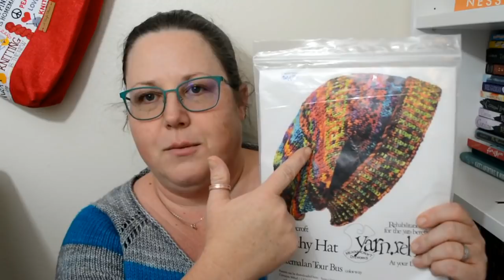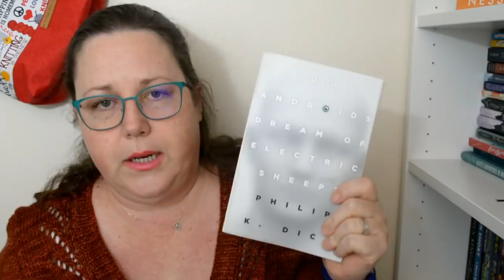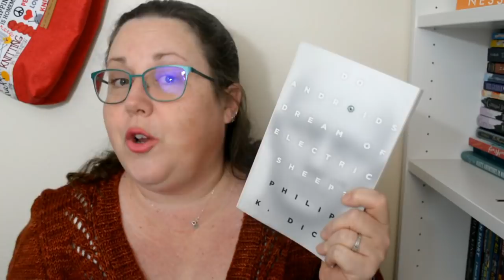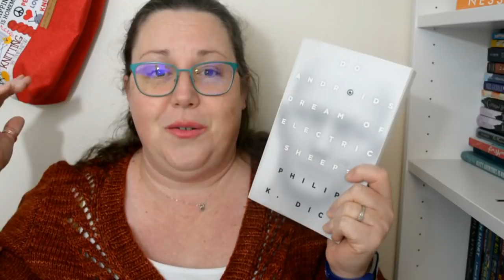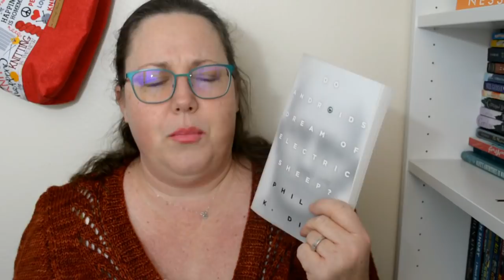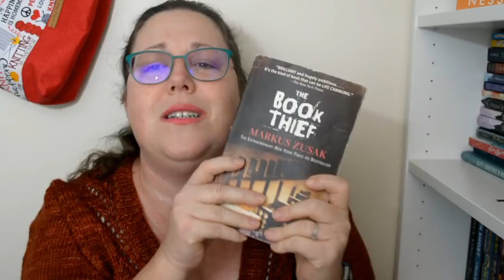Relatively Crafty: A Knitting Podcast (58)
I'm Cristi-Lael on Ravelry
cristilael on Instagram
and I have the Relatively Crafty Podcast group on Ravelry.
Find me and let's be friends!
I'm also Cristi-Lael on Goodreads.

Studio in the Green

The Yarn Jar

Betsy Makes